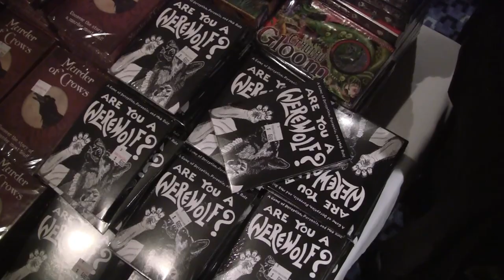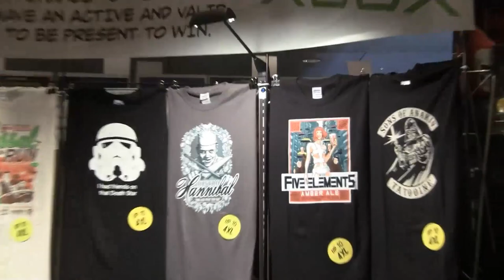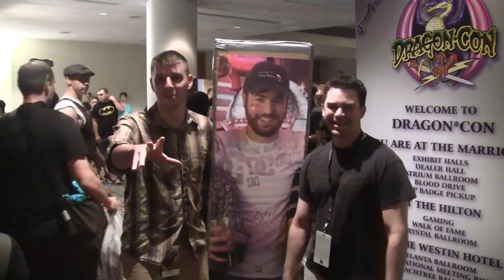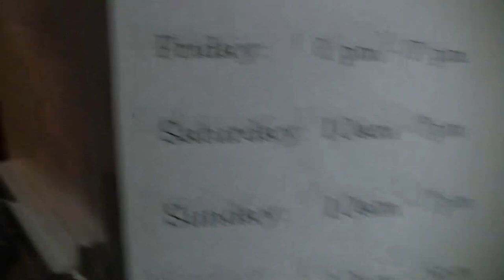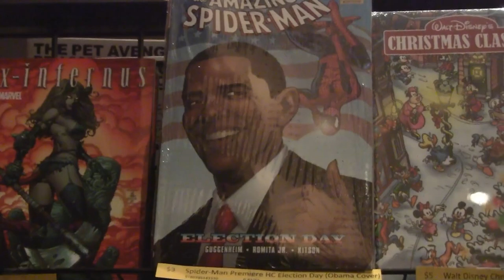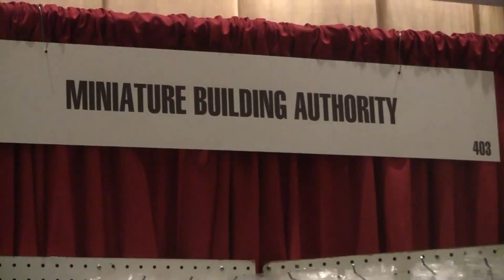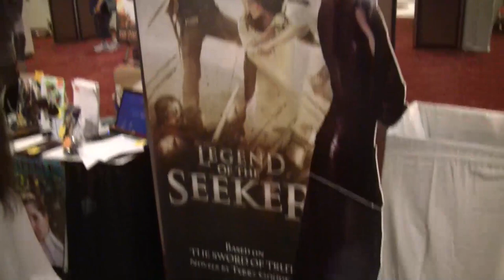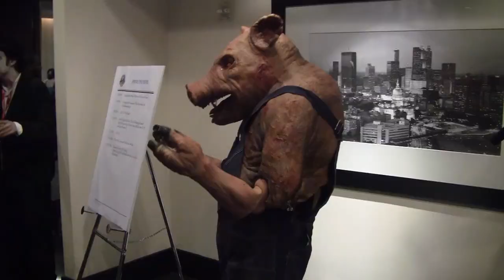Dragoncon 2012 Day 1 with Sum Dude A/K/A Slenderman Documentary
For all of you that did not make it this is for you.

Sincerely,
             Sum Dude